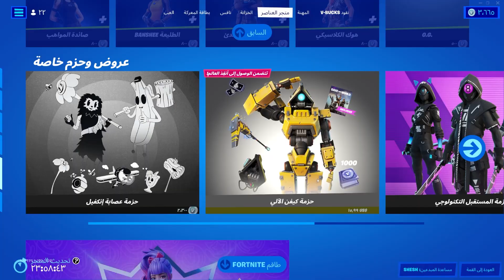ايتم شوب اليوم فورت نايت 20/3/2022 عودة سكنات البوتات Item shop Fortnite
لاتنسون اللأيگ ❤

لاتنسون الأشتراگ ❤